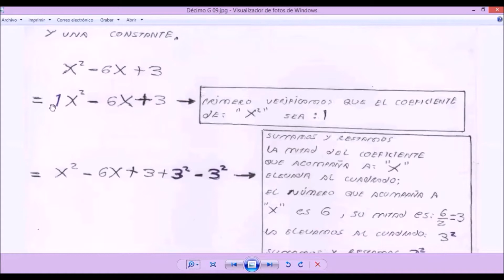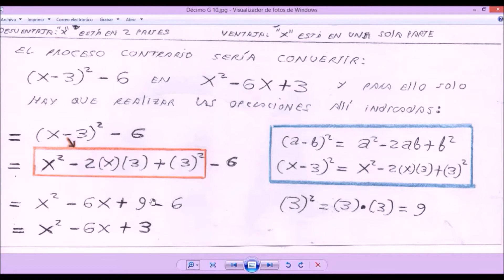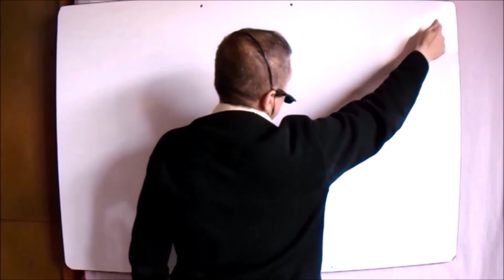Conversión de Trinomio a Suma de un Trinomio Cuadrado Perfecto con una constante. Caso 1. Ejemplo 2.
En este vídeo se desarrolla un segundo ejercicio para explicar como convertir un trinomio en la suma de un Trinomio Cuadrado Perfecto Factorizado con una constante.